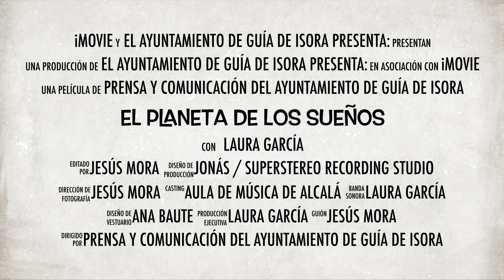Trailer presentación del disco de cuentos 'El Planeta de los sueños' de Laura García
Trailer del vídeo de la presentación del primer disco de cuentos de Laura García, profesora del Aula de Música de Alcalá.